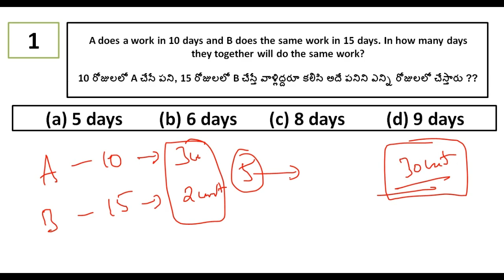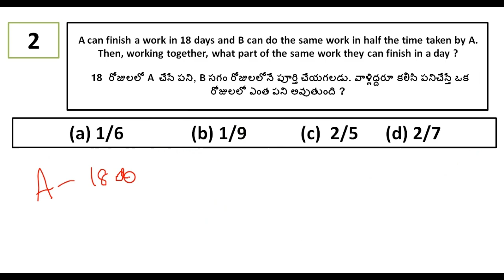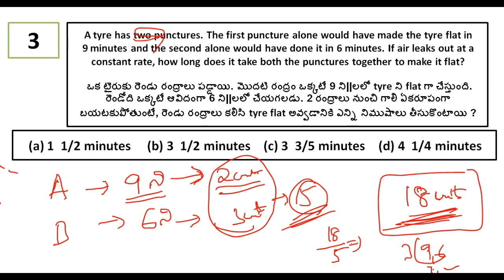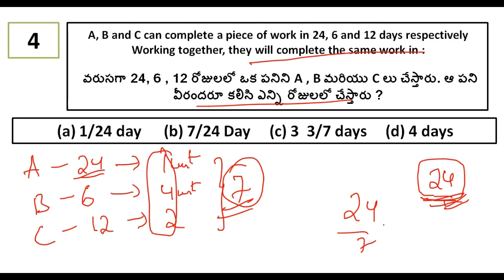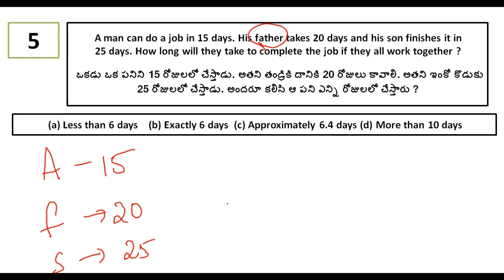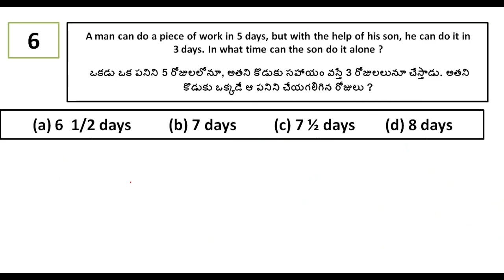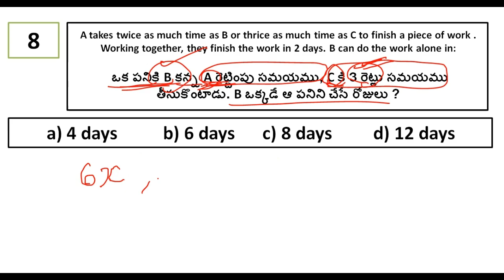TIME AND WORK FULL CLASS